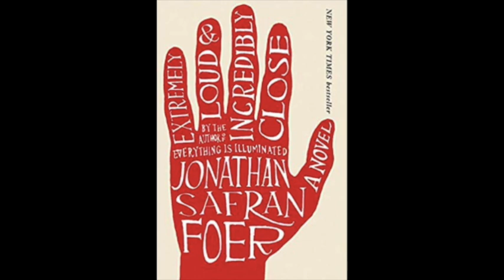Extremely Loud and Incredibly Close - Jonathan Safran Foer (Full Audiobook)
Here is my audiobook of "Extremely Loud and Incredibly Close" by Jonathan Safran Foer.

I'm doing this for free so I hope there's no problems with copyright! Hope there are no technical issues!

Chapters:
What the? - 0:25
Why I’m Not Where You Are 5/21/63 - 32:10
Googolplex - 45:14
My Feelings - 1:29:41
The Only Animal - 1:49:43
Why I’m Not Where You Are 5/21/63 - 2:30:20
Heavy Boots  Heavier Boots - 3:09:11
My Feelings - 4:10:19
Happiness, Happiness - 4:32:58
Why I’m Not Where You Are 4/12/78 - 5:11:24
The Sixth Borough - 5:30:45
(a long pause you should skip) - 5:44:24 to 5:44:45
My Feelings - 5:45:30
Alive and Alone - 6:01:02
Why I’m Not Where You Are 9/11/03 - 6:51:00
A Simple Solution To An Impossible Problem - 7:38:32
My Feelings - 8:20:37
Beautiful And True - 8:33:05